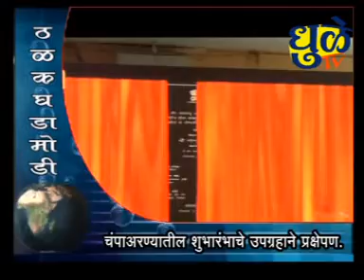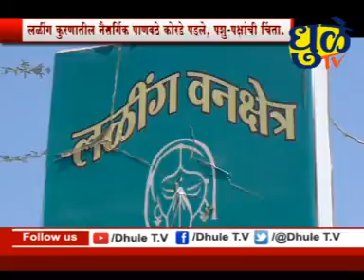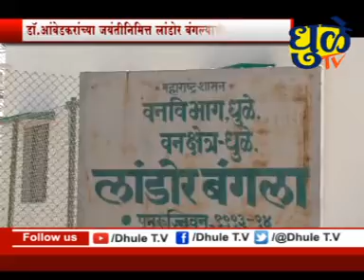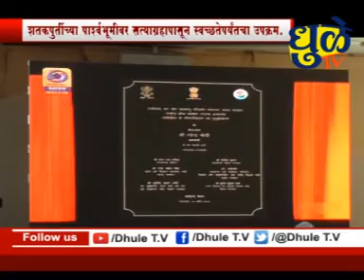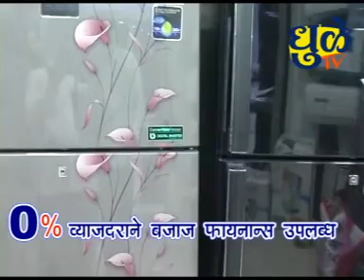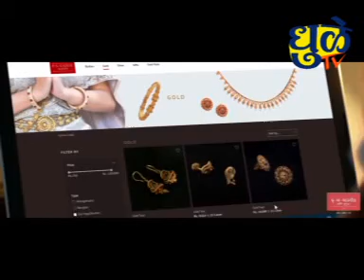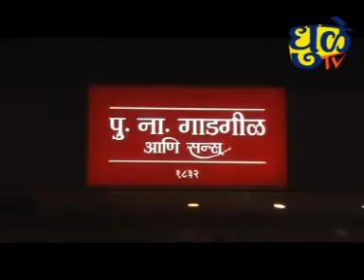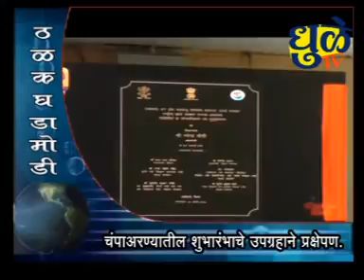Dhule tv News Bulletin 10 April 2018